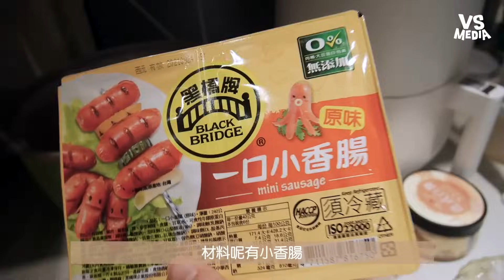5個租屋族必備料理超無腦電鍋料理 網：學起來了｜VS MEDIAｘ@AnnaLo1028